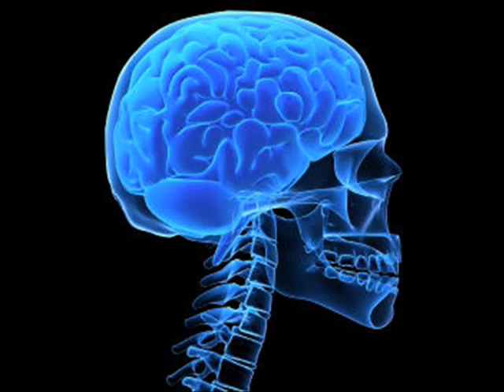Omid - For Her Souly, Slowly, Solely (feat. Hymnal)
Some of my pics as well as others, in a slide show.
Soundtrack - For her souly, slowly, solely from the album "Beneath The Surface" - by OMID